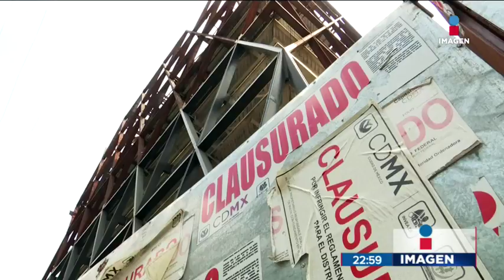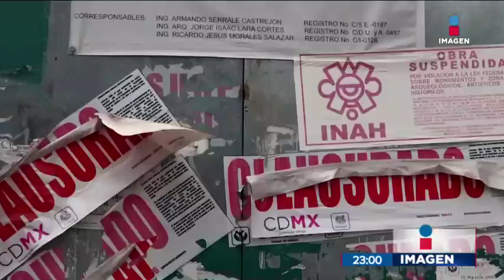Activistas de San Ángel refutan las explicaciones de Mancera | Noticias con Ciro Gómez Leyva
Activistas de San Ángel refutan las explicaciones de Mancera sobre el incremento de construcciones irregulares en la CDMX, como la de Insurgentes 2021.